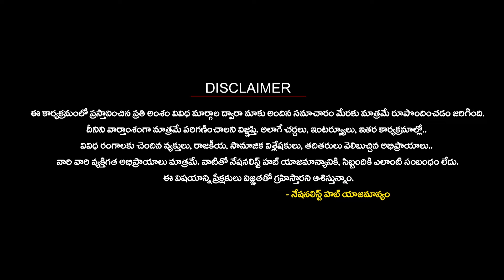Can we Expect Modi mark in his first Coalition Government..? | Chandrababu | Nitish Kumar | N Hub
Can we Expect Modi mark in his first Coalition Government..? | Chandrababu | Nitish Kumar |  Nationalist Hub
🔴 Nationalist Hub Janatha Express
అనుక్షణం ఎన్నికల అప్‎డేట్స్ మీకోసం..

Our Company account details :
IFSC Code: HDFC0008045